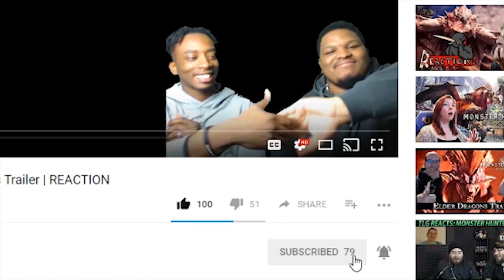Kakashi VS Obito Fight | Reaction